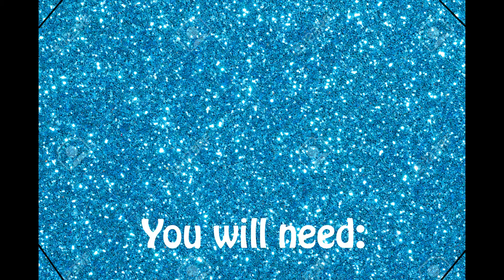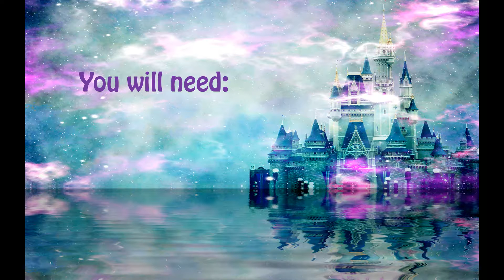DIY Room Decor! Hala Yaghi